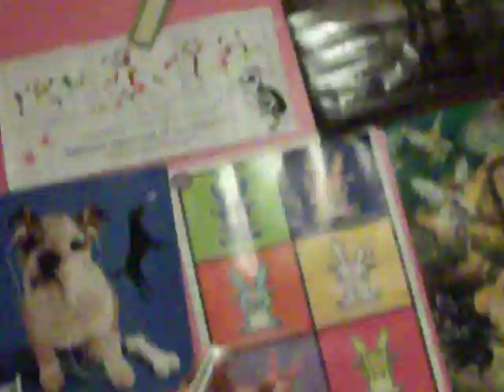Musical Stare Off.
Christian and Sierra having a stare off.